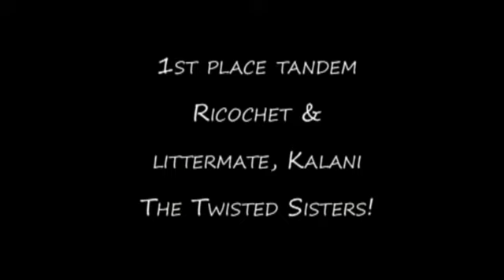Surf Dog Ricochet - Surfing Loews Coronado Bay Resort Surf Dog Competition 2010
Surf dog Ricochet surfing at the Loews Coronado Bay Resort Surf Dog Competition, 2010.  1st place tandem category, surfing with littermate Kalani as the "Twisted Sisters"